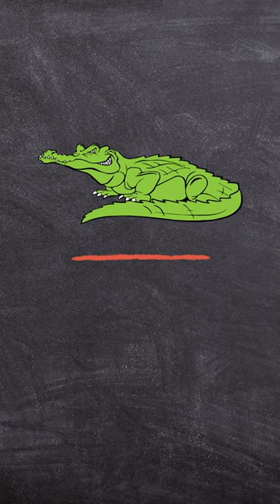ಮೊಸಳೆ (mosale) = Crocodile | Kannada to English